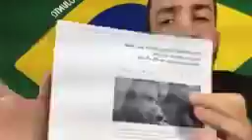Eleições 2018 Edimar(7)